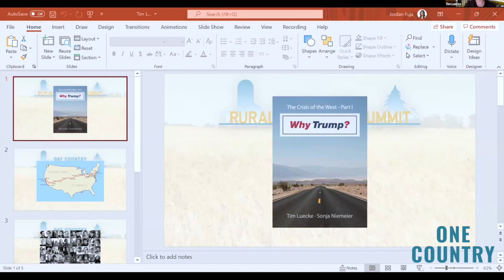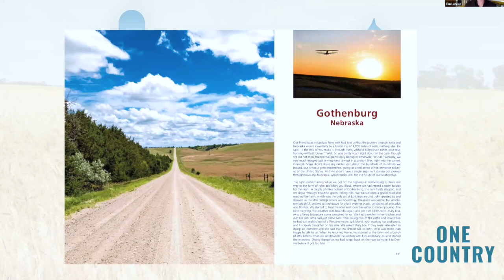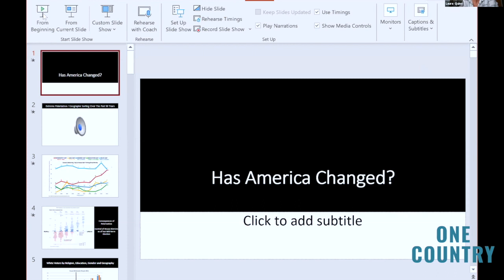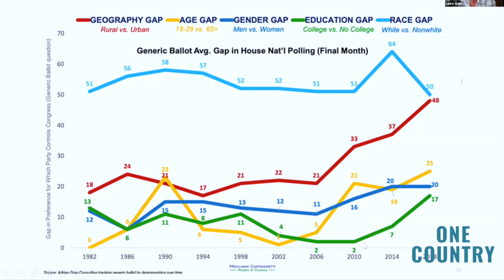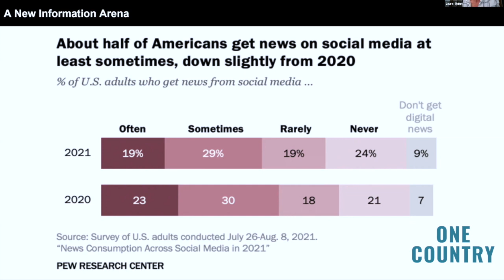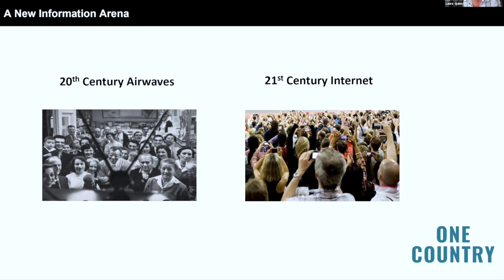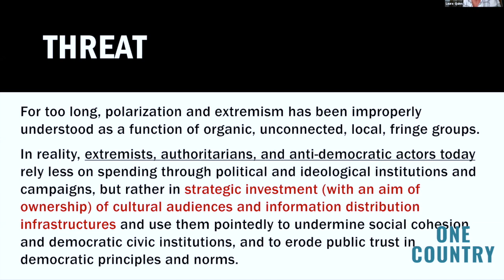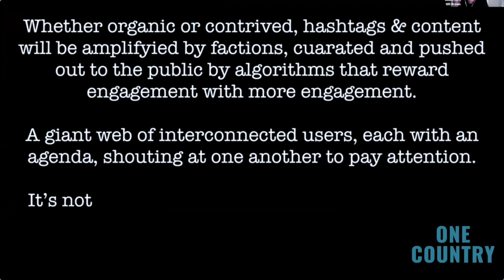Rural Progress Summit - Slowing the Spread of Disinformation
In a panel moderated by OCP Board Member JD Scholten, Tyler Axness, talk show radio host for KFGO, Art Cullen, Pulitzer Prize wining editor of Storm Lake Times, Tim Luecke, author of Why Trump?, Phil Snape, co-founder of Impact Social, and Laura Quinn, president of Catalist, discussed the rise in disinformation and its impact on America's political environment and how communities throughout the country interact with the media and with each other. They discuss ways to spot and combat disinformation and provide an outlook for the future of news media in America.